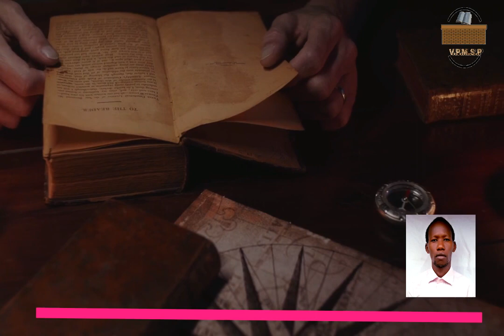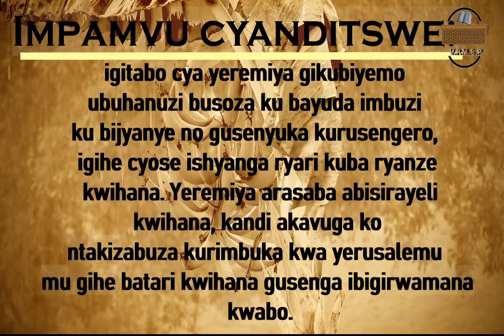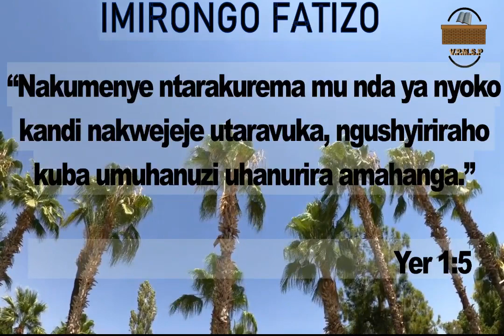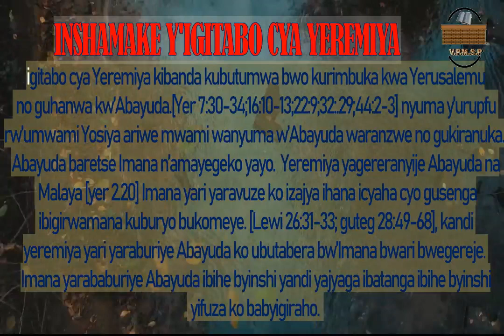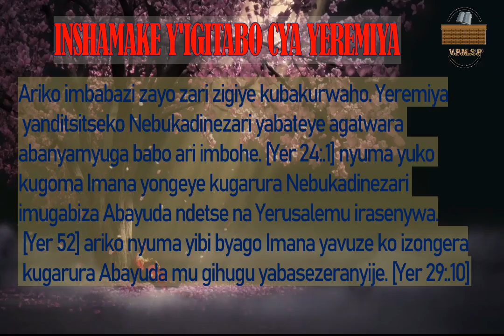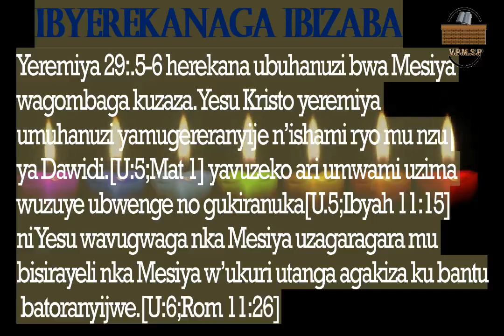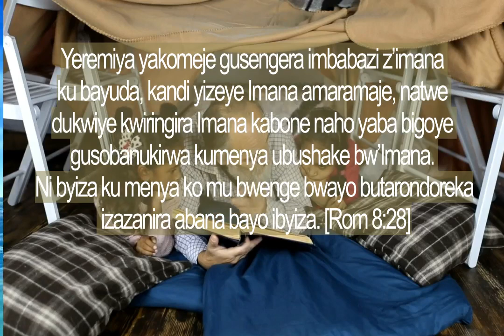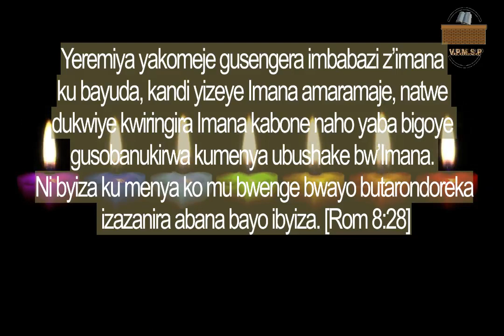INSHAMAKE Y'IGITABO CYA YEREMIYA, Book of Jeremiah Summary/ Bible Project in Kinyarwanda.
Igitabo cya Yeremiya gikubiyemo ubuhanuzi busoza ku bwoko bw'Abayuda imbuzi ku bijyanye no gusenyuka kurusengero rw'i Yerusalemu no kujyanwa mu bunyage, igihe cyose ishyanga ryari kuba ryanze kwihana. Yeremiya arasaba abisirayeli kwihana, kandi akavuga ko ntakizabuza kurimbuka kwa Yerusalemu mu gihe batari kwihana gusenga ibigirwamana kwabo.

By Missionary Cyiza Benjamin